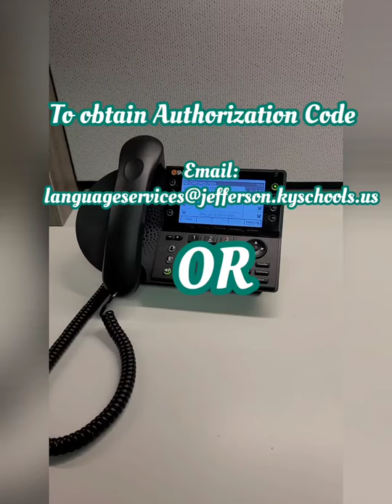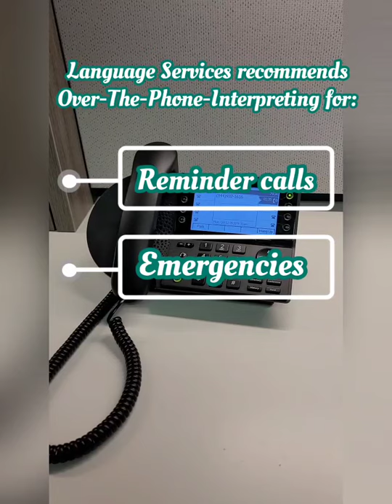JCPS Language Services Over-the-Phone Interpretation Tutorial -- Initiate a call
JCPS Language Services